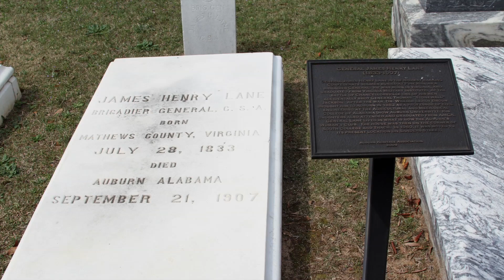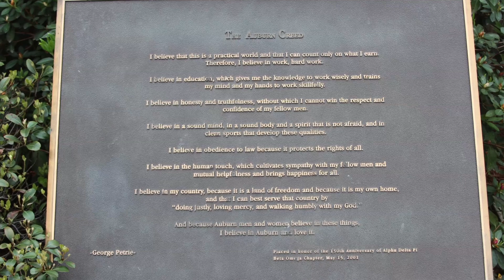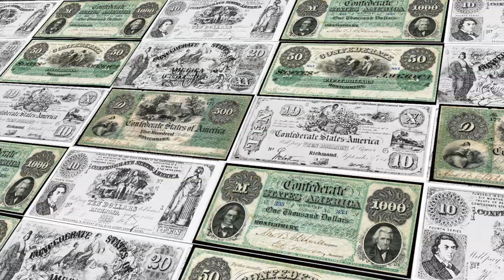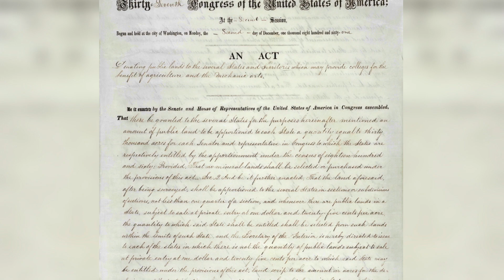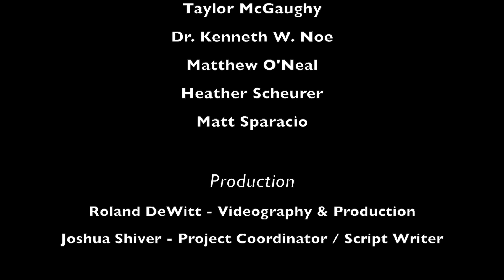James Henry Lane's Grave & Conclusion - Auburn Civil War Walking Tour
Part of Auburn & The Civil War Digital Tour

Credits:

Image Sources:

The National Archives
Wikimedia Commons
lib.auburn.edu
Google
Virginia Tech Libraries
Roland DeWitt

Voiceover Audio (Intro and Conclusion):
Tommy Brown
Auburn University Library Special Collections and Archives

Actors:
Taylor McGaughy
Dr. Kenneth W. Noe
Matthew O'Neal
Heather Scheurer
Matt Sparacio

Production:
Roland DeWitt - Videography & Production
Joshua Shiver - Project Coordinator / Script Writer

In collaboration with:

Auburn University College of Liberal Arts

Department of History, College of Liberal Arts
Dr. Keith Hebert
Joshua Shiver

Caroline Marshall Draughon Center for the Arts & Humanities, College of Liberal Arts
Dr. Mark Wilson

Biggio Center for the Enhancement of Teaching and Learning, Office of the Provost
Roland DeWitt

Created April 21, 2015